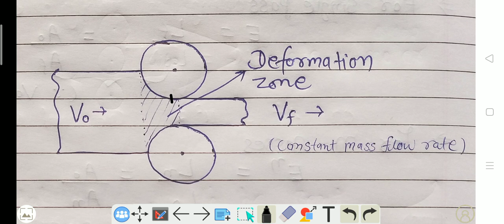Continuity Equation In Deformation By Digital Class PE49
in this video we are explaining about Continuity Equation In Deformation By Digital Class

Digital class
Thanks🙏